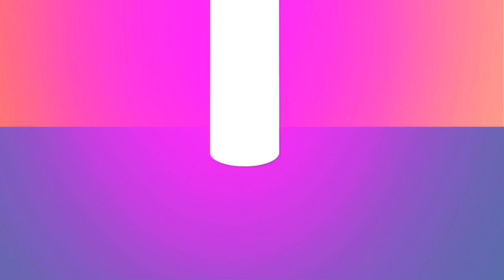How kaiju fans feel about the world.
Do you know what some kaiju fans feel about the world? Spoilers: Boring. Unless a kaiju appears to make them smile.